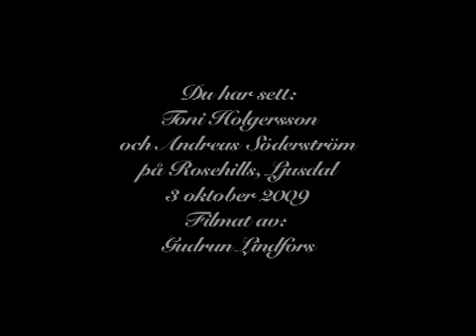Toni Holgersson - Någonting att vänta på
Toni Holgersson och Andreas Söderström i Rosehills växthus i Ljusdal 3 oktober 2009. Foto: Gudrun Lindfors. Ljud: Mats Andersson.